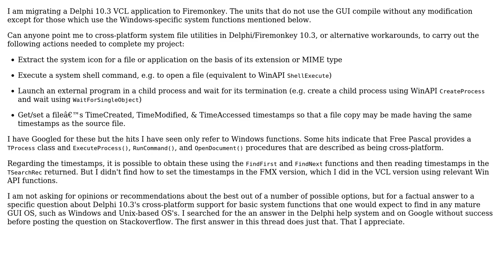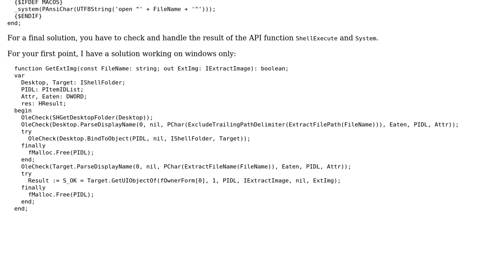Delphi cross-platform system utilities for system file functions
With thanks & praise to God, and with thanks to the many people who have made this project possible! | Content (except music & images) licensed under CC BY-SA | Music | Images & others | With thanks to user user11935527 user Schneider Infosystems Ltd and the Stack Exchange Network Trademarks are property of their respective owners. You are responsible for your own actions.